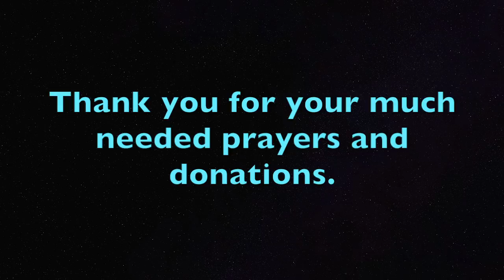GOD'S PREPARING You for MINISTRY! * The PROCESS * PAIN! * CONFLICT * TRIALS!!!!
Saturday's Message in Parts ❤️ Donations are made thru PayPal ❤️ Thank you for supporting this ministry. God Bless you.

Join us on  Saturdays and Tuesdays @ GOD'S CHURCH OF LOVE Online on Video Conference.  (DETAILS): This is the  Video Conference Call to connect with for Saturdays and